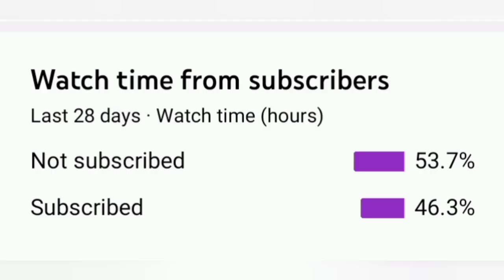guys please subscribe.